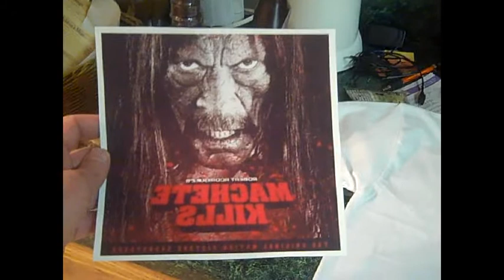Cool T-Shirt For My Daughter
She absolutely loves it